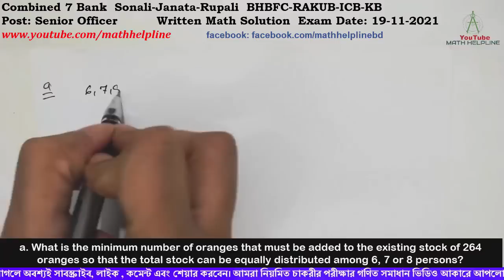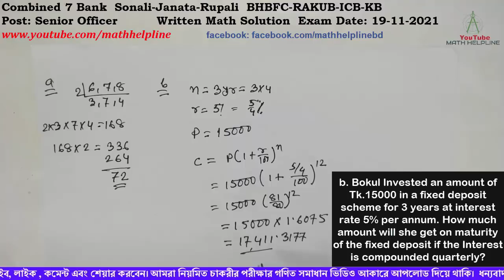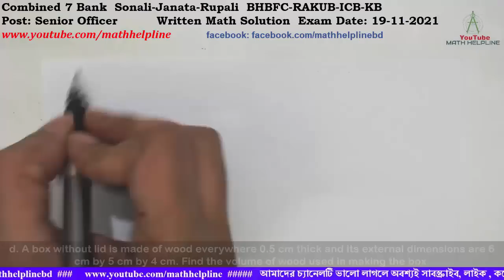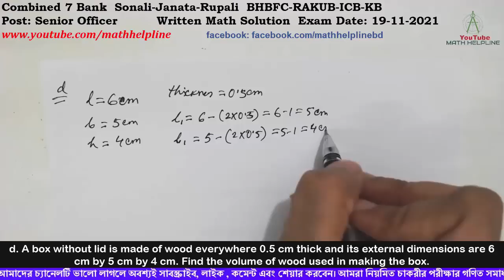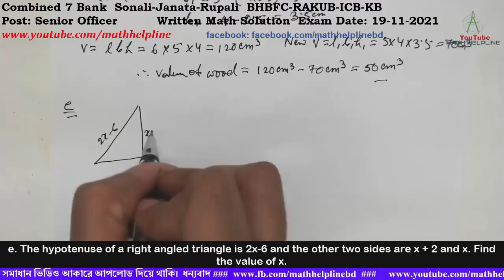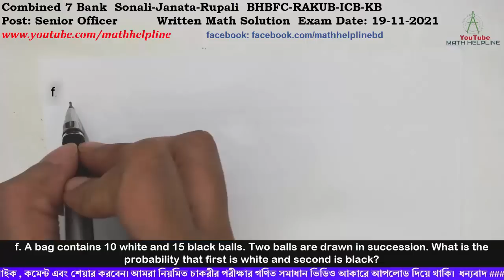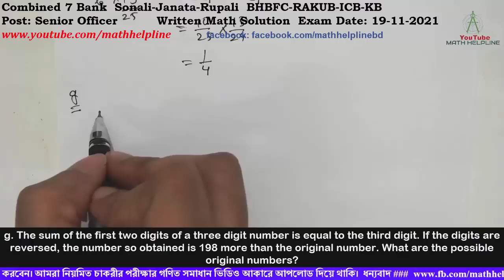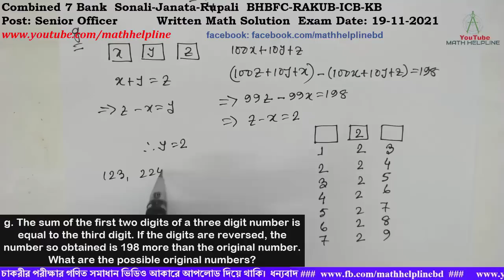Combined 7 Bank Written Math Solution Exam Date: 19-11-2021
Combined 7 Bank
Sonali-Janata-Rupali
BHBFC-RAKUB-ICB-KB
Post: Senior Officer

a. What is the minimum number of oranges that must be added to the existing stock of 264 oranges so that the total stock can be equally distributed among 6, 7 or 8 persons?
b. Bokul Invested an amount of Tk.15000 in a fixed deposit scheme for 3 years at interest rate 5% per annum. How much amount will she get on maturity of the fixed deposit if the Interest is compounded quarterly?
c. If x4 + 1/x4 = 119  Prove that x3 – 1/x3 = 36
d. A box without lid is made of wood everywhere 0.5 cm thick and its external dimensions are 6 cm by 5 cm by 4 cm. Find the volume of wood used in making the box.
e. The hypotenuse of a right angled triangle is 2x-6 and the other two sides are x + 2 and x. Find the value of x.
f. A bag contains 10 white and 15 black balls. Two balls are drawn in succession. What is the probability that first is white and second is black?
g. The sum of the first two digits of a three digit number is equal to the third digit. If the digits are reversed, the number so obtained is 198 more than the original number. What are the possible original numbers?